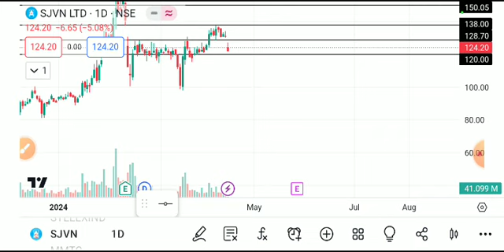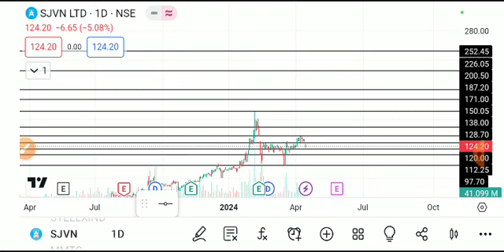SJVN SHARE LATEST NEWS TODAY/SJVN SHARE TARGET/SJVN SHARE ANALYSIS/SJVN SHARE BREAKOUT